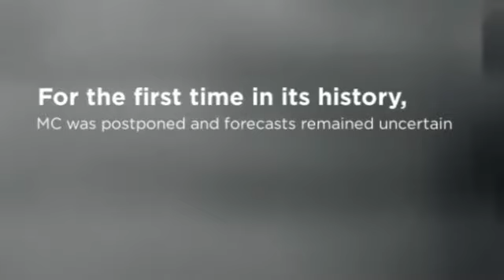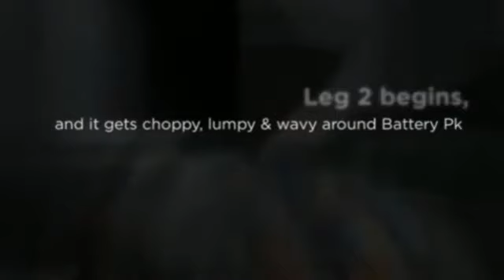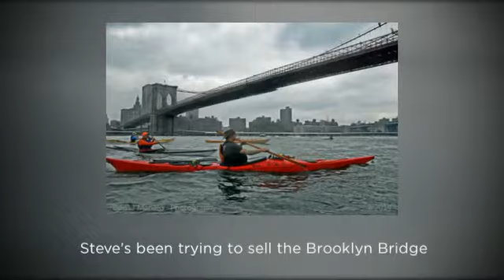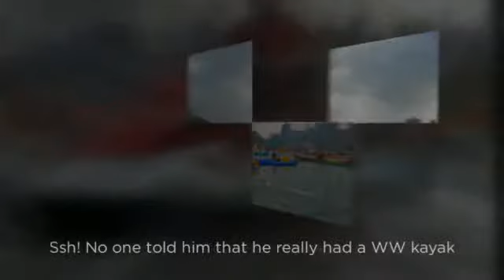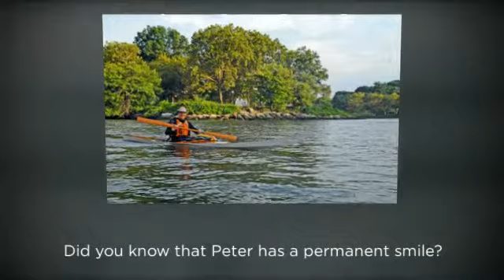2014 Paddle to Freedom Tower: Manhattan Circumnavigation 2014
After nearly 13 years since the tragic loss of lives and the destruction of the Twin Towers at the World Trade Center in NYC on September 11, 2001.

This year in 2014, 'Freedom Tower' at One World Trade Center will command the NYC skyline at 1776 feet high! On Sunday 03-Aug, a record 100 sea kayakers participated in the Annual Manhattan Circumnavigation by sea kayak. For most, this was their first historic 'Paddle to Freedom Tower'